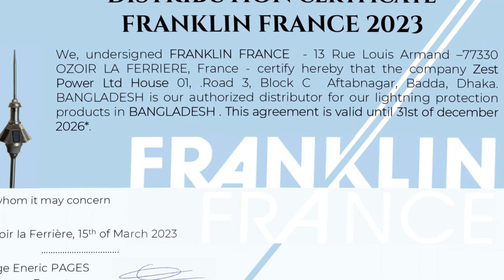Promotional ads for zest pawar